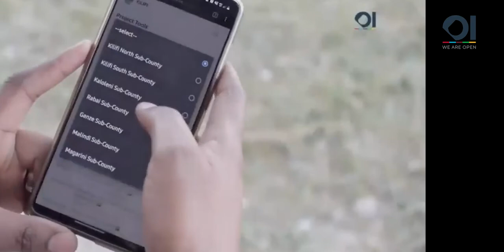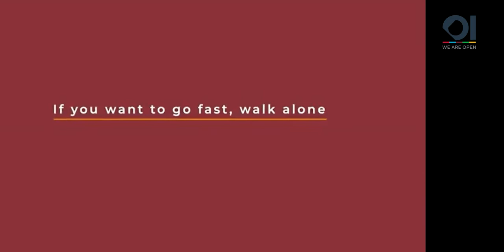Day 1: Data for Development | Buntwani 2021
The world is at the threshold of what has been called the Fourth Industrial Revolution. Countries around the world are seeing advances in disruptive technologies and digital economies, which are occurring alongside shocks and mega-trends like the COVID-19 pandemic, climate change, globalization, urbanization, and the rise of social media.

This Buntwani session, convened together with the World Bank, sought to tackle these evolving requirements, share insights to tackle strategy development at the subnational level, and explore avenues for new and different forms of collaboration, capacity building and support, in particular to help facilitate data-driven decision-making and attendant constructive outcomes.